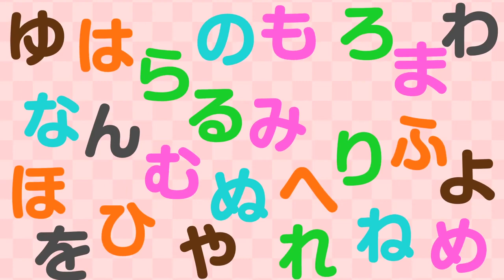Japanese Hiragana Alphabet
Lets sing Japanese Hiragana Alphabet